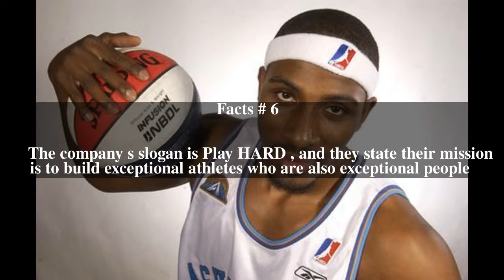Desmond Penigar Top # 6 Facts